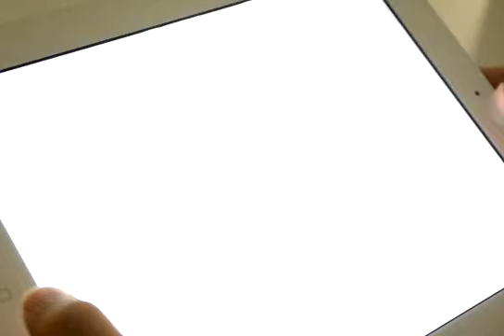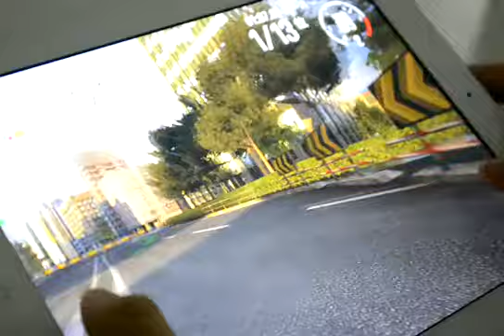GT play movie